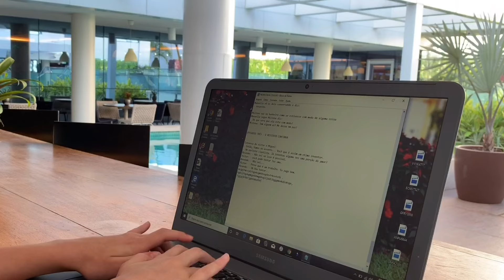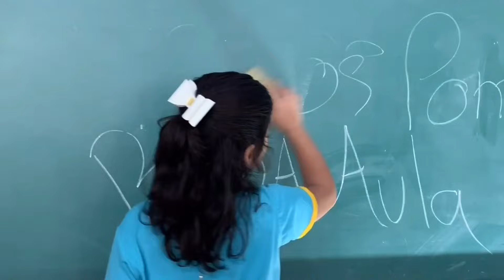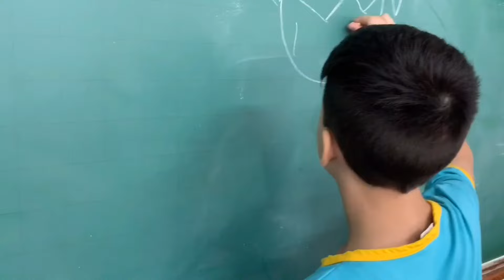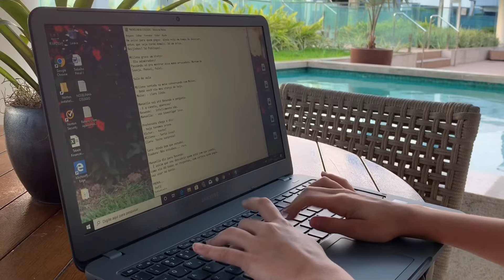RIVAIS - O ROUBO (Episódio 1)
WEB SÉRIE - RIVAIS - O ROUBO. NOVELA RIVAIS - MILLENA E MANU MAIA. WEBSERIE RIVAIS. AMIGOS E RIVAIS.  RIVAIS CONTA A HISTORIA DE DUAS GAROTAS NO AMBIENTE ESCOLAR. UMA SERIE CHEIA DE MISTÉRIOS, BRIGAS, CONFUSÃO, CRUSH, AMIGOS E RIVAIS.